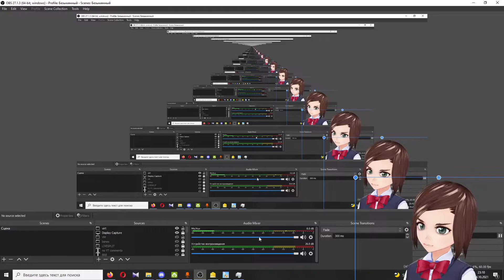AMM but with low-effort weeb facecam and voice commentary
Nothing really of quality (I can't remember/understand a few things I said), but just to avoid questions like "how did you do this and that unrelated to the game?" and so that I don't forget what I did:
Software:
- VTuber Maker (display VR avatar with green screen, I don't know why it's constantly angry)
- DroidCam (use mobile as a webcam and for face tracking)
- WO Mic (use mobile as a mic; maybe I could've done with DC alone?)
- Clownfish Voice Changer
+ behind the scenes: VRoid Studio (modified base 3D anime girl), VTuber Editor (resaving the model so I could open it in VTM)